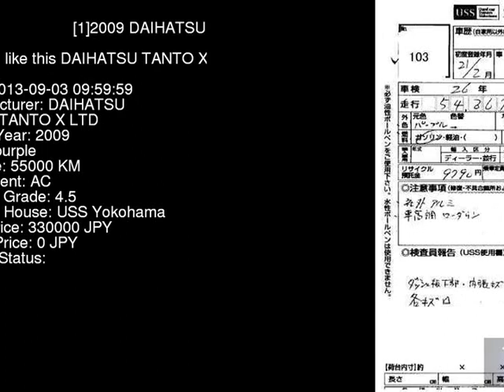2009 DAIHATSU TANTO X_LTD L375S - Japanese Used Car For Sale Japan Auction Import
2009 DAIHATSU TANTO X_LTD L375S - Japanese Used Car For Sale Japan Auction Import L375S,DAIHATSU,TANTO,X_LTD,USS Yokohama,jdmvip,vip,jdm,cars,japan,jdmvip.com,japanesecars,usedcars Japanese Used JDM Car For Sale At Auction in Japan for Import